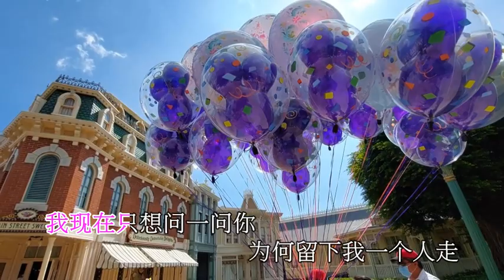【親愛的 沒有誰能代替你】~香港迪士尼樂園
拍摄地点 : 香港迪士尼乐园
【亲爱的 没有谁能代替你】演唱：玄昌俊 寂悸
作词：玄昌俊   作曲：玄昌俊
编曲：玄昌俊   和音：寂悸
出品人：玄昌俊
发行：人谷人文化